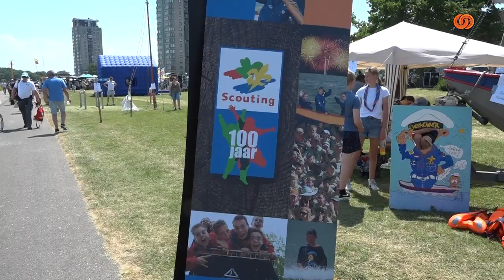Vlieger- en foodtruckfestival Spijkenisse 2023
op 11 juni 2023 vond wederom het jaarlijkse vliegerfestival met diverse evenementen plaats aan de boulevard in Spijkenisse